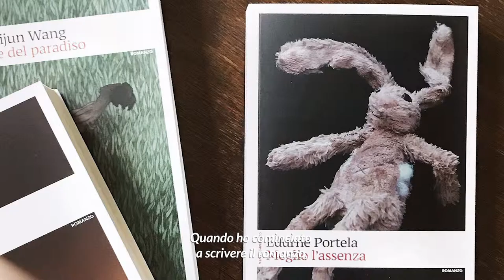Edurne Portela: da bambina a donna nei Paesi Baschi dell'ETA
Edurne Portela è una docente, filologa, saggista e romanziera basca. Il suo libro «Meglio l'assenza» è stato premiato come migliore opera di narrativa del 2018 dal Gremio de librerías de Madrid.

Il libro:
Amaia è la più piccola di quattro fratelli e ci racconta la realtà brutale dei Paesi Baschi degli anni '90, attraverso il suo sguardo di bambina prima e di adolescente poi, permettendoci di condividere le sue paure, le sue perplessità, la sua rabbia di fronte a un padre che sa solo ferire, a una madre che si nasconde e a tre fratelli che, come lei, cercano solo di cavarsela in qualche modo.

Ma Amaia è anche la donna che anni dopo ritorna nel suo paese natale per fare i conti con un passato irrisolto, perché nessuno può sfuggire all’ambiente in cui è cresciuto e alla famiglia che gli è toccata in sorte, e accettarli è l’unico modo per sopravvivere.

L’esordio letterario di Edurne Portela è un romanzo di formazione forte, sensibile, a tratti crudele, in cui il dramma personale e famigliare si mescola a quello di una società appena uscita da decenni di dittatura.

LindauContemporanea: autori ancora inediti in Italia, storie capaci di restituire la complessità del mondo contemporaneo nelle tante forme e declinazioni in cui si esprime.